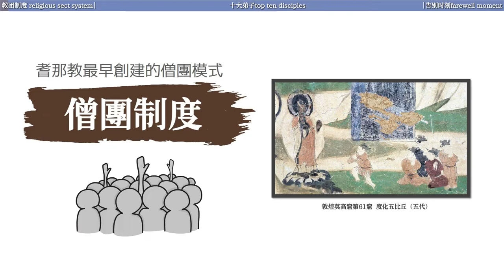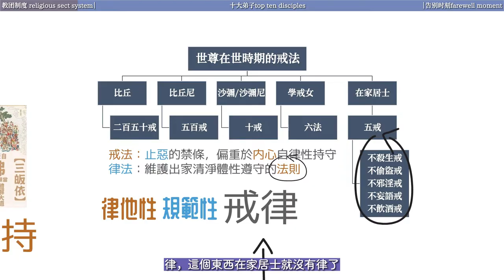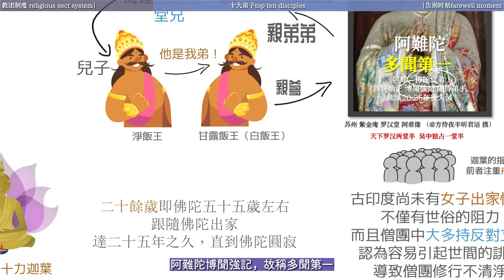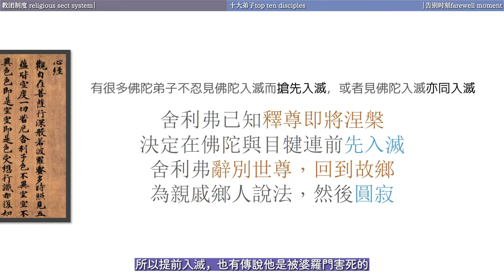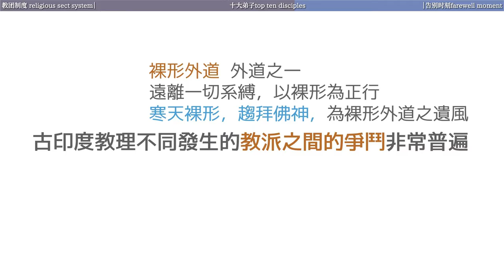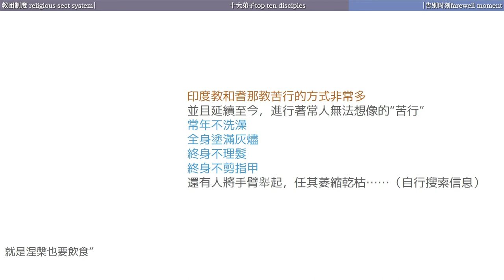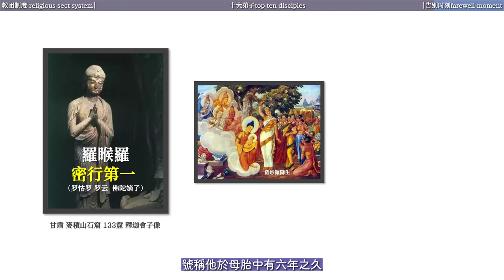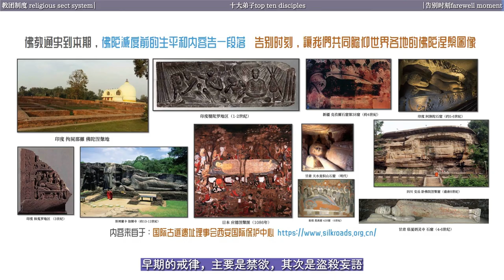从迦叶到罗睺罗-佛陀的十大弟子｜僧团｜四众弟子｜僧伽｜三宝｜摩诃迦叶｜阿难陀｜十大弟子｜舍利弗｜须菩提｜富楼那｜目犍连｜｜摩诃迦旃延｜阿那律｜优婆离｜罗睺罗｜比丘尼｜妄语【15/15早期佛教】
嚴格的說，佛陀的教團是修行者的和合整體，又叫僧伽或者僧團，僧伽的意思就是和合之眾。在佛陀的規定下，教團組織它有三個基本方面，第一所依，第二戒律，第三組成架構。
创作感谢：
中文字幕组：闲者知无涯佛学课系列-灯校本字幕编辑组;
英文字幕组：@阿伦的故事 @映入眼帘的梧桐树;
全方位支持：@STONE通史笔记  @安端  @常月 @雨花石 @娘子;
没有这些师兄精心耕耘和协助,制作后期工作量会变得更加巨大;
版权声明：
使用声明：非商业用途署名“江边的一碗水创作”,赢利用途需授权;